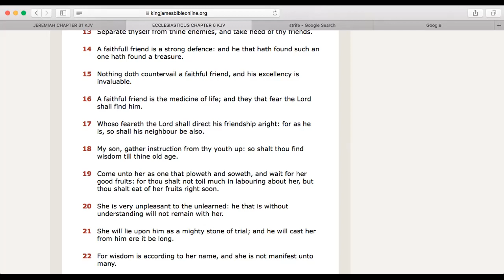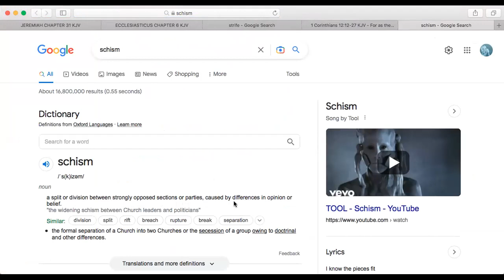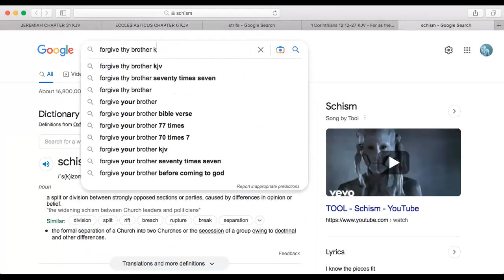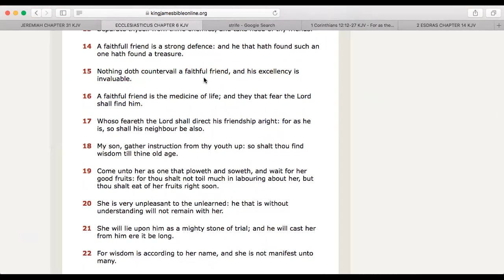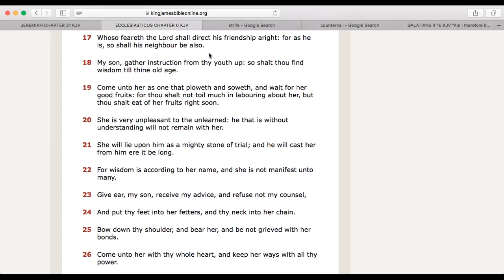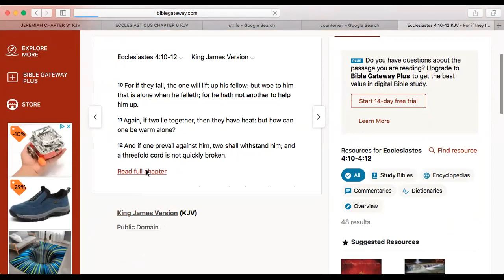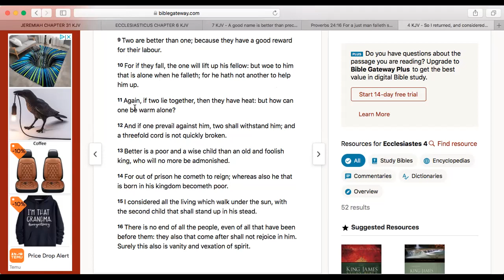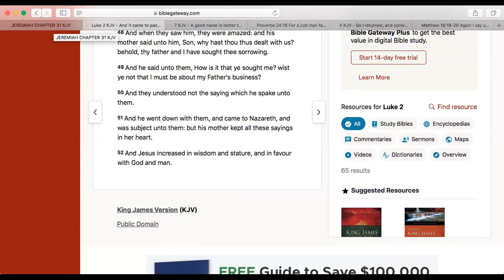Trust In The Brotherhood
12 This is my commandment, That ye love one another, as I have loved you.
13 Greater love hath no man than this, that a man lay down his life for his friends.
14 Ye are my friends, if ye do whatsoever I command you.